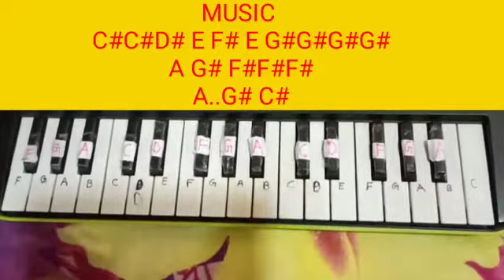WALE WALE ( DJ ALOK ) PIANO TUTORIAL STEP BY STEP WITH NOTATIONS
Will se you soon with next video